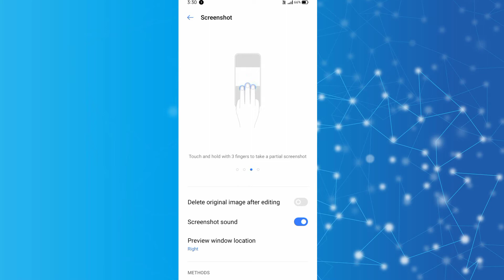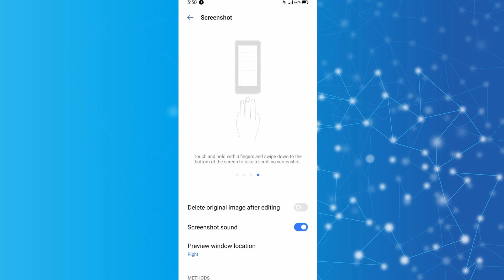3 FINGER SCREEN SHOT SETTING